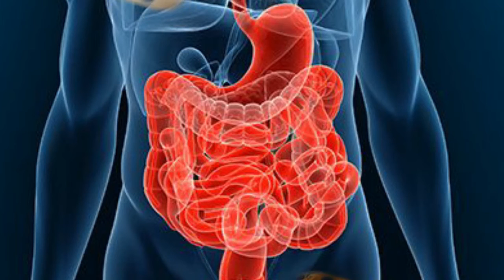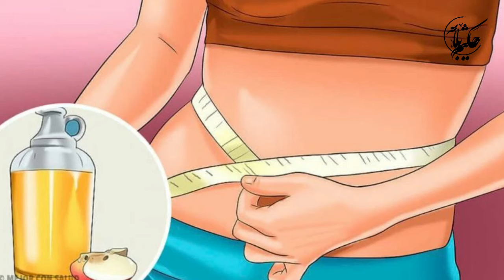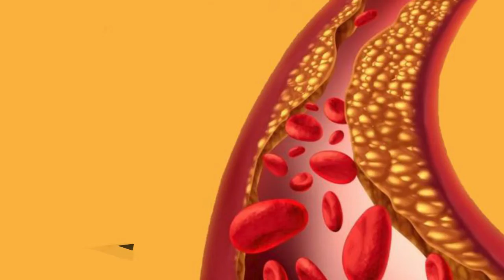ترکیب جادویی سرکه سیب و عسل